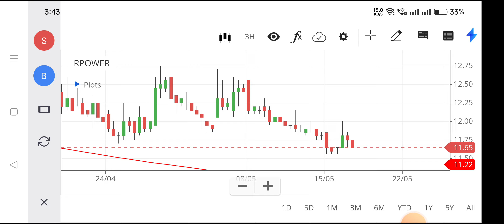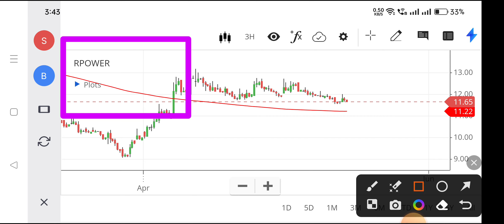power share latest news,reliance power share news,nse rpower,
power share latest news,
reliance power share news,
nse rpower,
reliance power share market,
rpower share latest news,
rpower share price nse,
rpower share review,
rpower share q3 results,
rpower share target price,